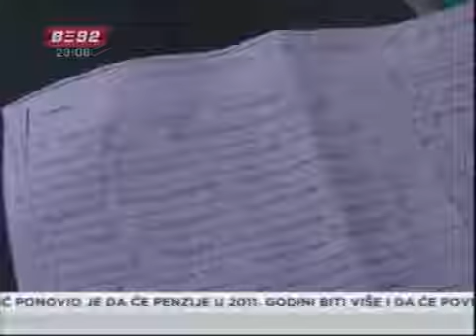KV: Neophodan građevinski materijal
U Kraljevu je stoprocentno oštećeno oko 200 kuća koje će morati da se ruše,
utvrdio je krizni štab. U četvrtu i petu kategoriju zgrada sa oštećenjima od
50 do 70 odsto svrstano je oko 20 odsto objekata. Ipak najveći broj
oštećenih kuća može da se popravi ali problem je što nema dovoljno
gradjevinskog materijala.